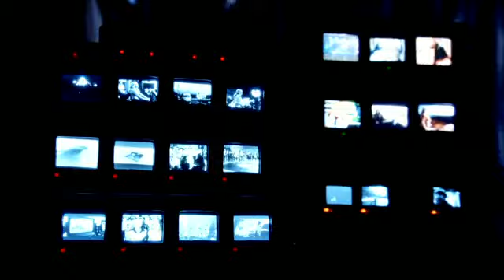Britney Spears - Hold It Against Me Teaser #3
Britney Spears - Hold It Against Me Teaser #3 Official Music Video for her first single of Femme Fatale march 2011